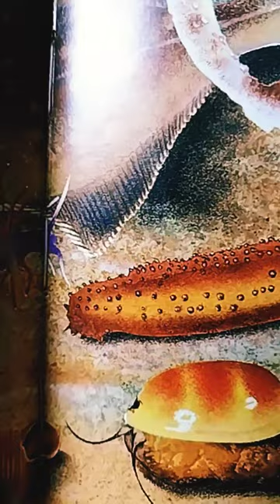pepino de mar